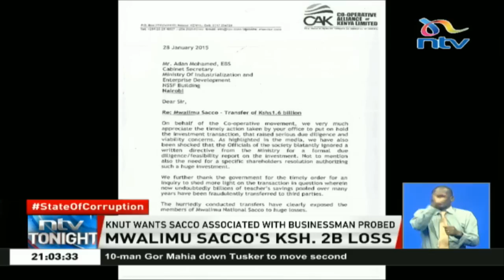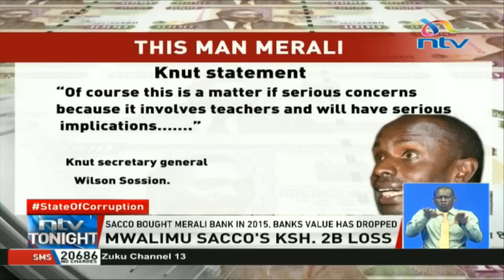KNUT wants SACCO associated with businessman Naushad Merali probed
The Kenya National Union of Teachers has instructed its welfare committee to investigate how teachers lost two billion shillings to a bank formerly associated with billionaire businessman Naushad Merali.  Mwalimu Sacco, which is affiliated to thousands of teachers across the country, bought a 75 per cent stake in Equatorial Commercial Bank, which is now in trouble So, just who is this man Merali?